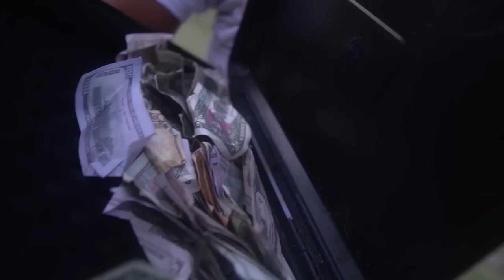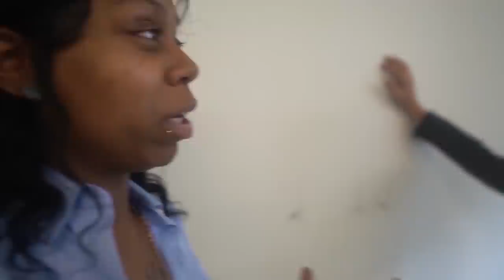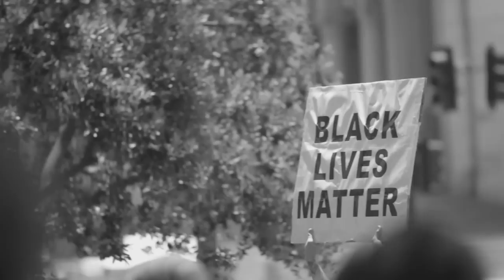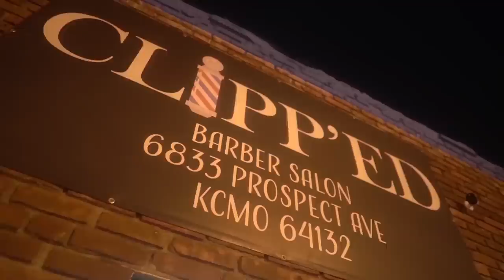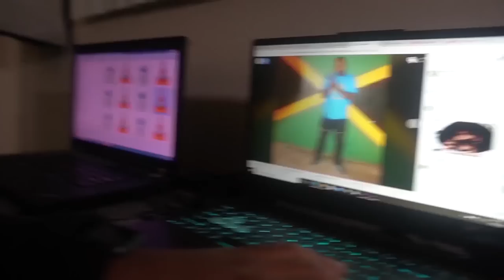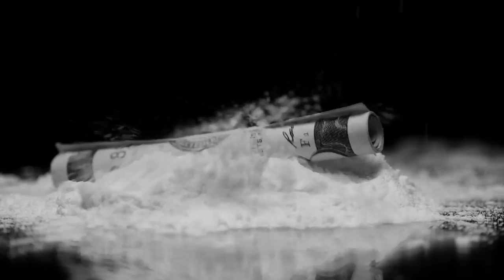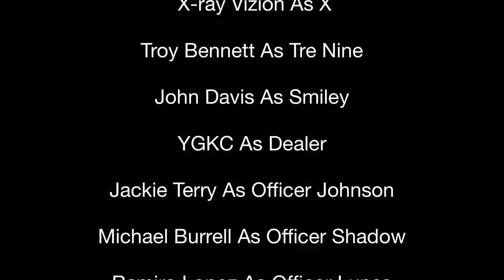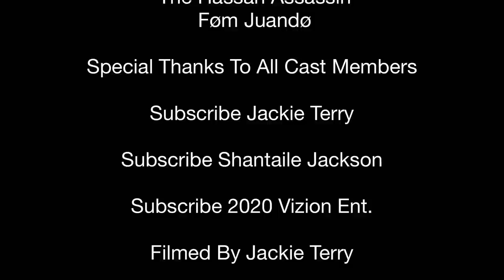Fresh Out II KC Hood Films Directed Filmed & Edited By Jackie Terry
Fresh Out II puts your right into the middle of a all out police vs drug dealer war. In this movie you will see it all police corruption, gang violence, racisms and police brutality. this is the harsh reality we live in and sadly the scenes you will see in this movie is apart of everyday life in the hood. Shout to the amazing actors in this movie